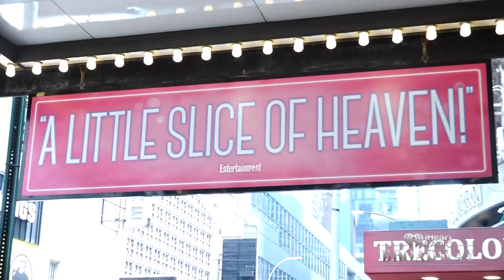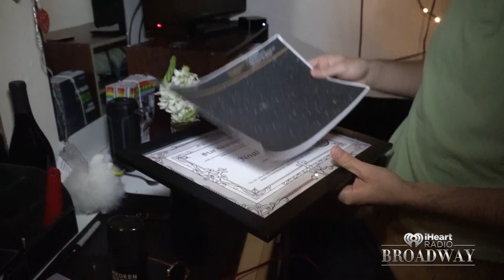Go Backstage Of 'Waitress' With Noah Galvin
Sam Rosalie from The Elvis Duran Show went backstage of Broadway's smash-hit musical 'Waitress' with Noah Galvin who currently plays "Ogie" in the production. Step into Noah Galvin's dressing room, learn how the Brooks Atkinson Theatre smells like pie night after night, see "Ogie's" onstage props and more!